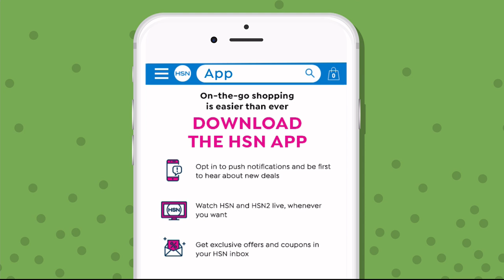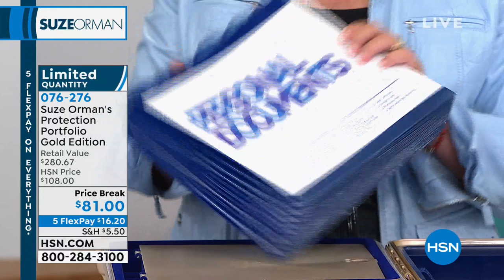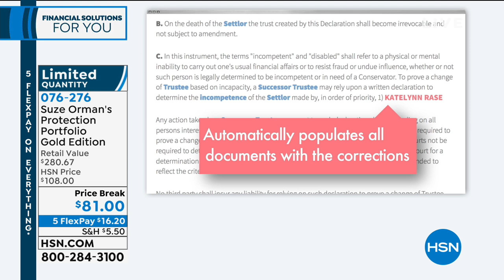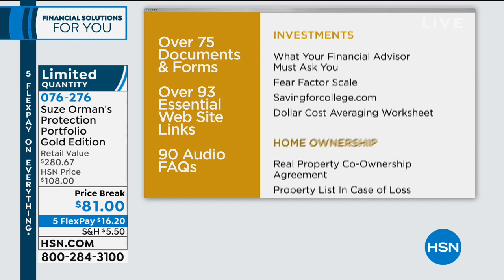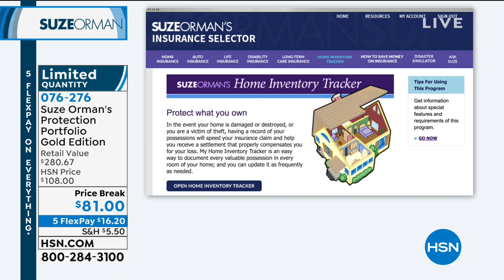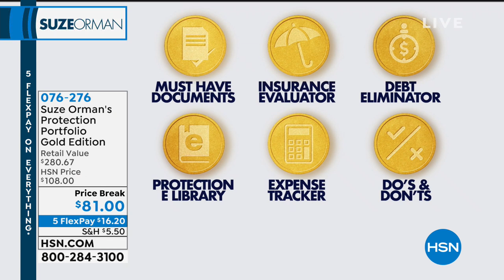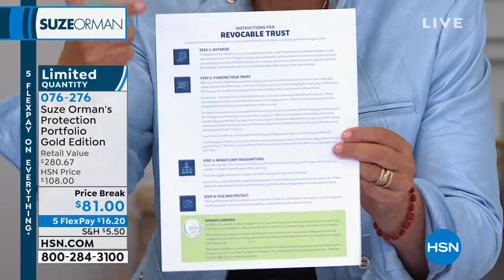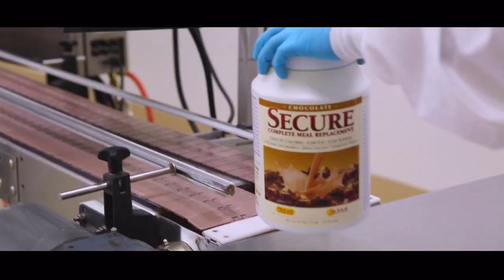HSN | Suze Orman Financial Solutions for You 02.17.2019 - 08 PM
Finance expert, Suze Orman, offers tools needed for personal finances and life's must-have documents